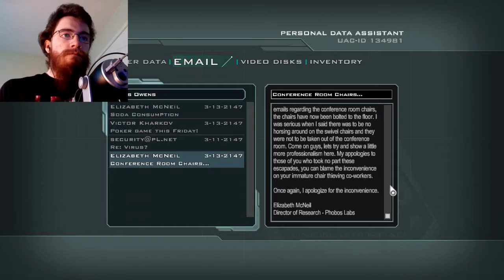Doom 3: Resurrection of Evil | Part 8 | STOP THE ROCKETS